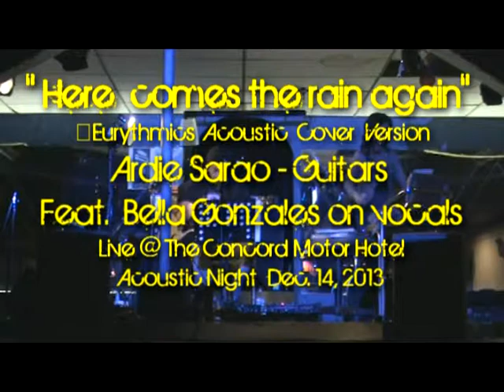" HERE COMES THE RAIN AGAIN " ‎Eurythmics Acoustic Cover Version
" HERE COMES THE RAIN AGAIN " ‎Eurythmics Acoustic Cover Version By: Ardie Sarao -Guitars and Feat. Bella Gonzales - Vocals
Live at  ACOUSTIC NIGHT LIVE @ THE CONCORD HOTEL Dec. 14, 2013